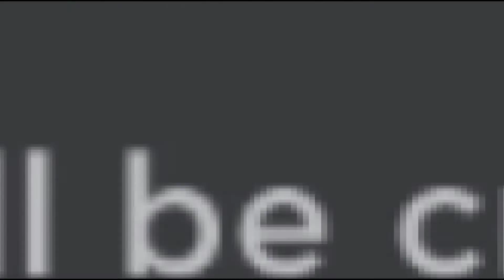Elsa Frozen Roldox